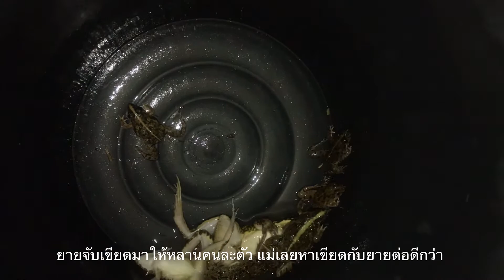หาอะไรทำหลังฝนตก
เพราะแม่เลี้ยงลูกเอง บางทีเครียดเพราะความซน เด็กๆ พลังเยอะมาก เลยพาออกหาอะไรทำบ้าง แต่ถ้าเป็นกลางวันก็จะเล่นที่บ้าน ส่วนมากจะเช้ากับเย็นแม่จะพาเด็กๆ มาออกกำลังกายบ้าง พาไปนา ปั่นจักรยาน เล่นกับวัวบ้าง

วันนี้ฝนตกอากาศดี เลยอยากพามาเล่นโคลนบ้าง พาจอนไปเล่นน้ำด้วย

เด็กๆ รักจอนกับโดโด้มากขนมตัวเองก็แบ่งให้  เลยไม่แปลกที่เขาจะลงวิ่งเล่นไปด้วยกันค่ะ